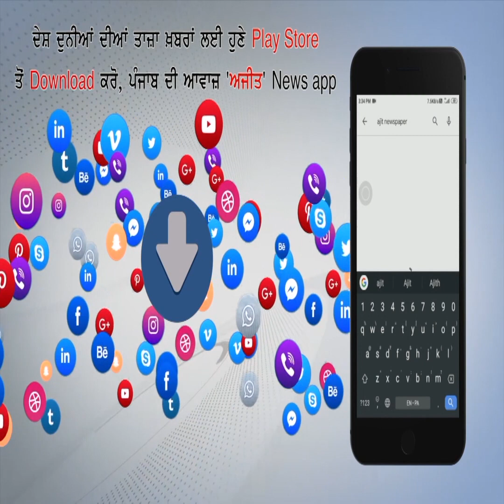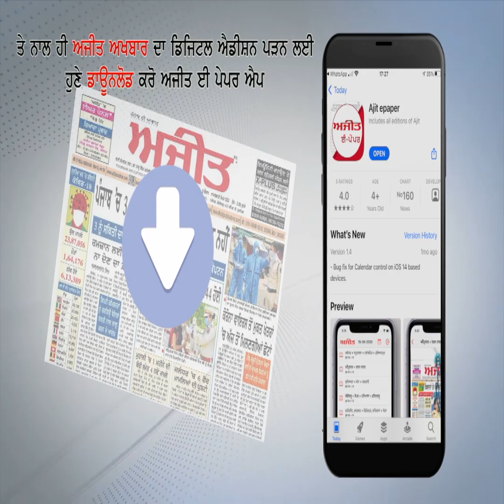ਸੁਣੋ, ਕਿਹੋ ਜਿਹੇ ਹੋਣਗੇ Prepaid ਬਿਜਲੀ ਮੀਟਰ